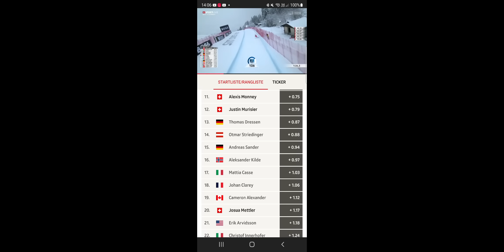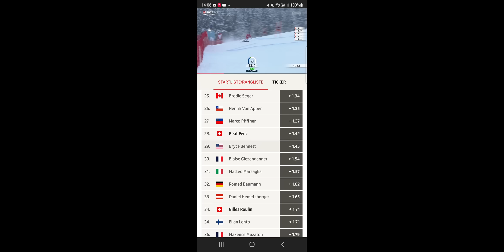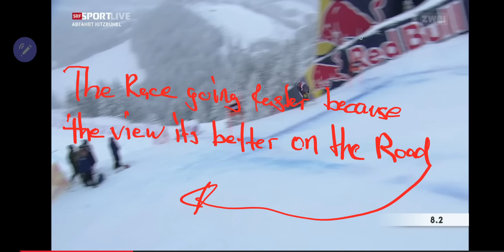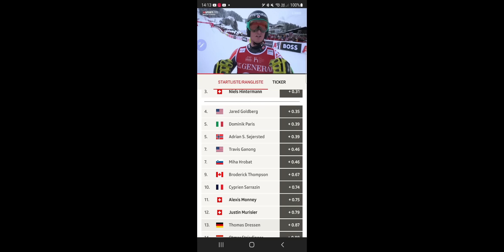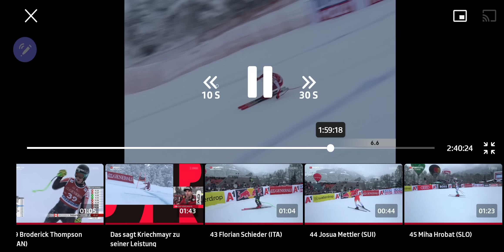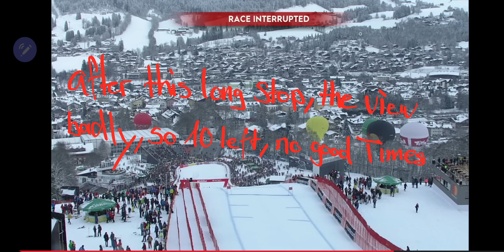Crazy Ski Race - Ski Alpin Downhill Men's - Kitzbühl